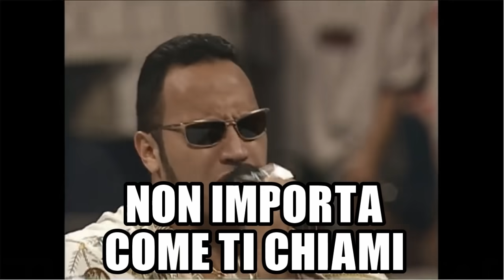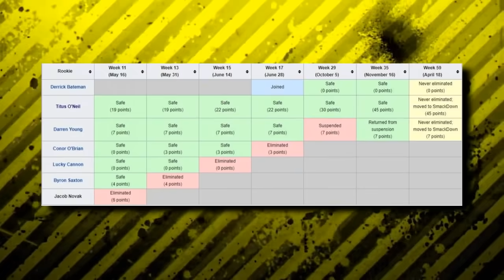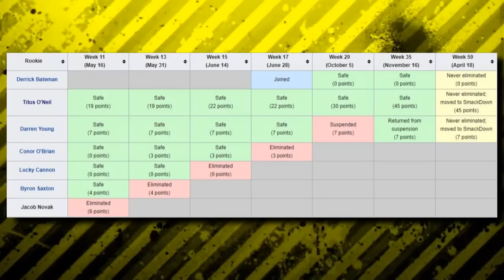L'ORRENDA terza stagione di NXT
Il lato oscuro di NXT.